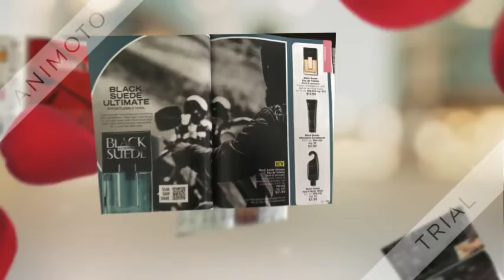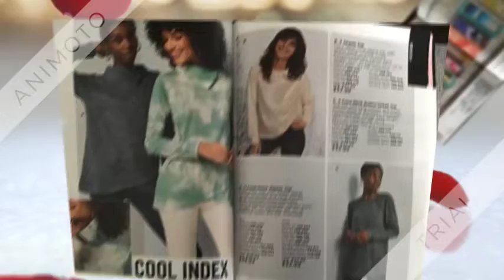AVON Campaign 6, 2022